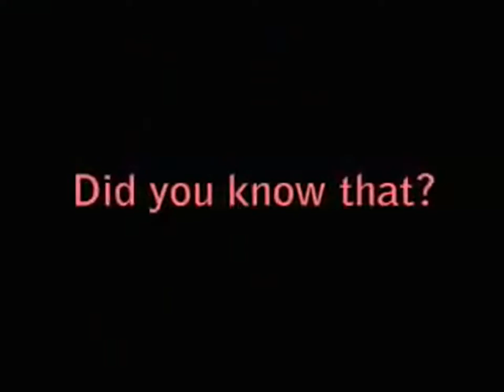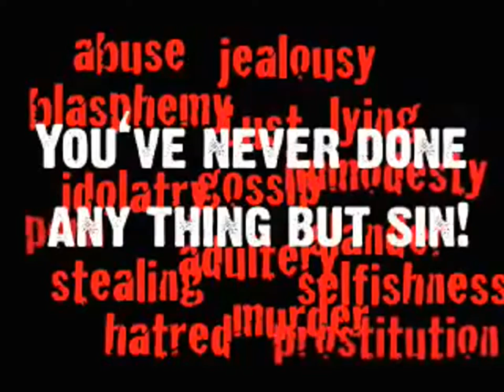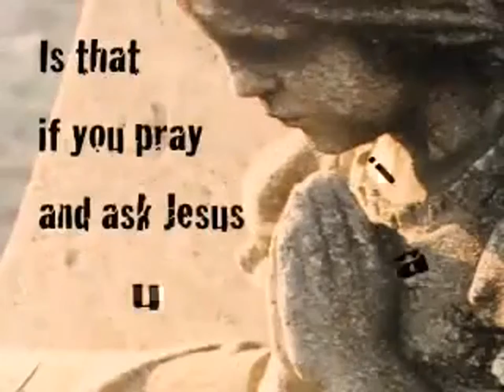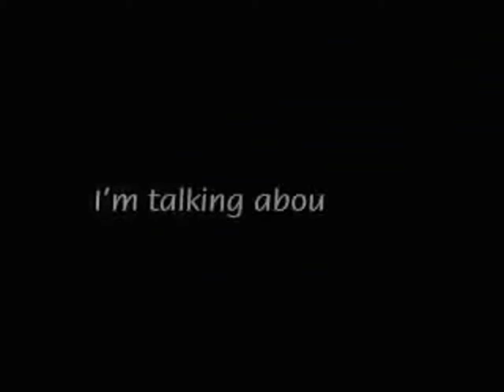Kevin Bacon Shawn Ashmore James